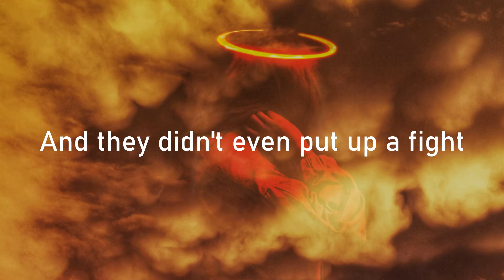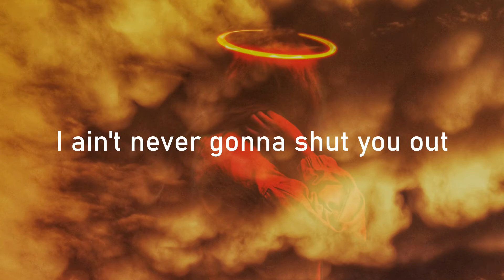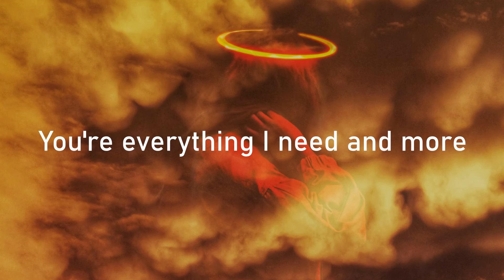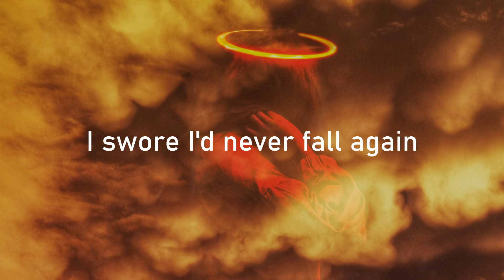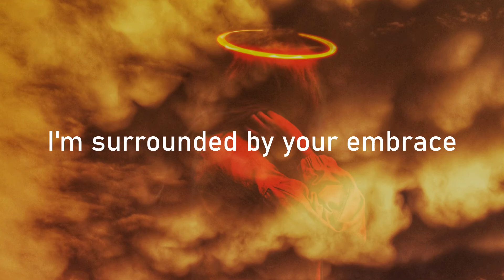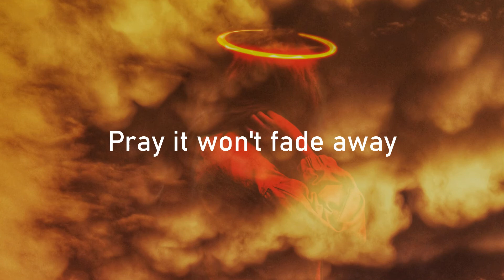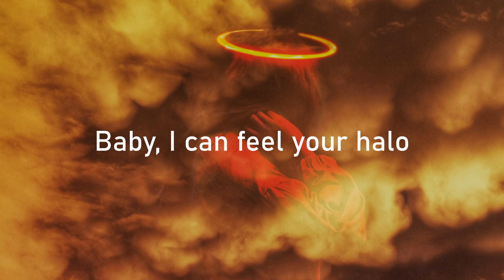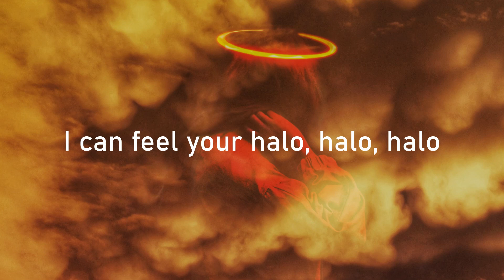HALO - BEYONCÉ LYRICS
Welcome to Aura Music Productions, your NEW aesthetic channel to discovering trending tunes and re-discovering your favorite throwback songs!

"Halo" by Beyoncé 2009.